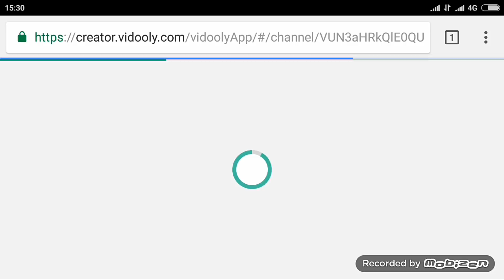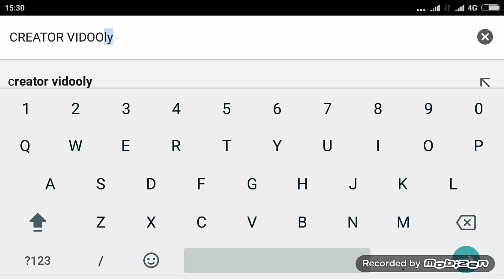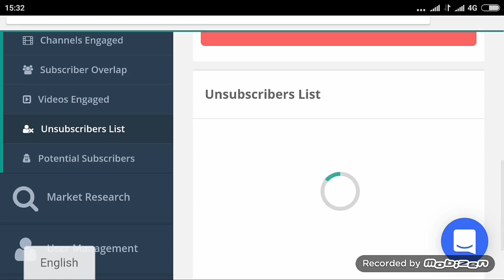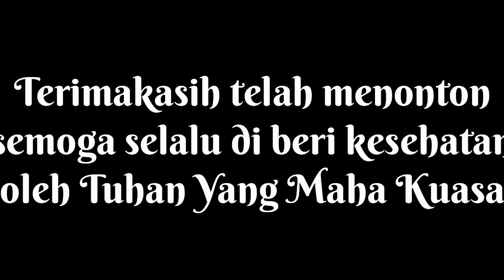CARA MUDAH MENGETAHUI SIAPA SAJA YANG TELAH UNSUBSCRIBE CHANNEL YOUTUBE KITA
Cara mudah untuk mengetahui siapa saja yang telah unsubscribe channel youtube kita.
Semoga bermanfaat.